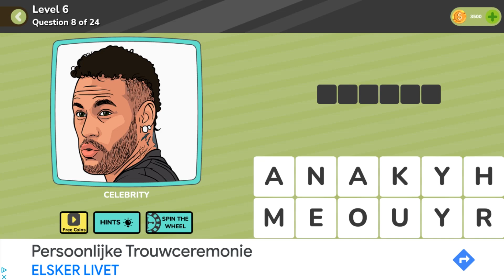QuizMania Pics Trivia Game General Level 6 Question 8